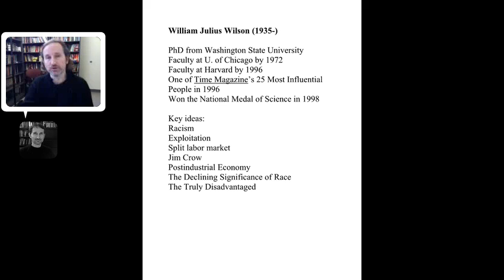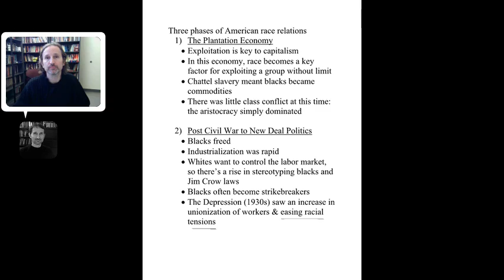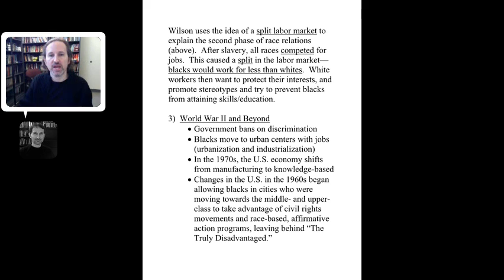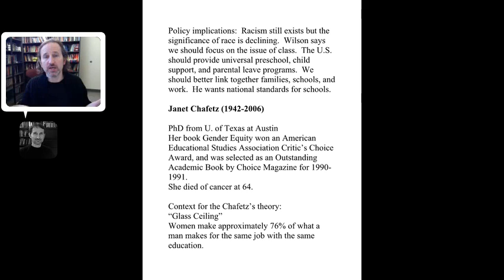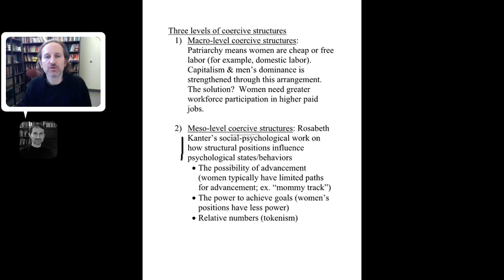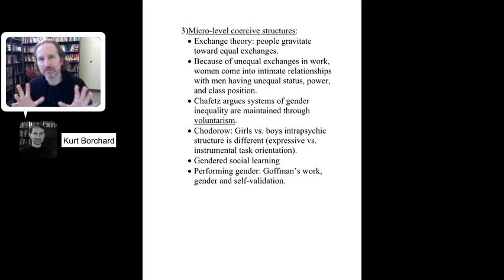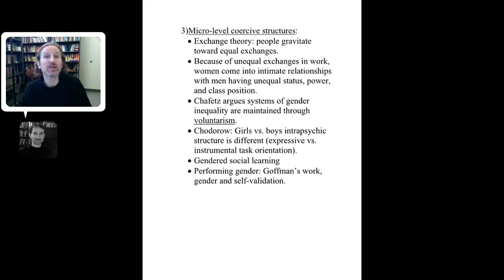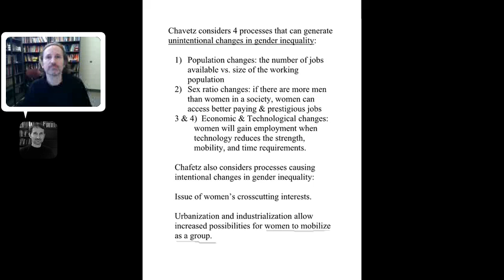Soc Theory Wilson and Chafetz